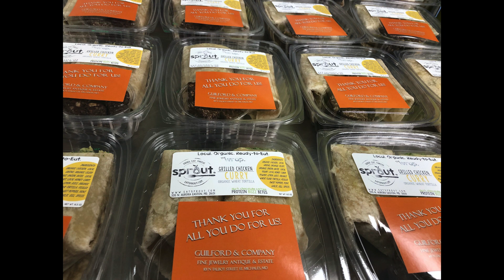Small Acts of Kindness: Bob Hockaday, Sprout, and Shore Health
It wouldn't surprise people who know Bob Hockaday that he would be one of the first to give back to his community. He and his wife Julie been doing it for years.

Ever since they moved to St. Michaels and opened up Guilford and Company on North Talbot Street, Bob realized that they had found a fantastic community. Those were the reasons they rescued the old Acme Store and turned it into the St. Michaels Market or joined the Chesapeake Bay Maritime Museum board. They both wanted to give back to a county that gave so much for them.

And that is the reason Bob worked with Emily and Ryan Groll at Sprout and donated 240 meals on Wednesday for Shore Regional Health hospital staff.

We caught up with Bob via Zoom to talk about the project.